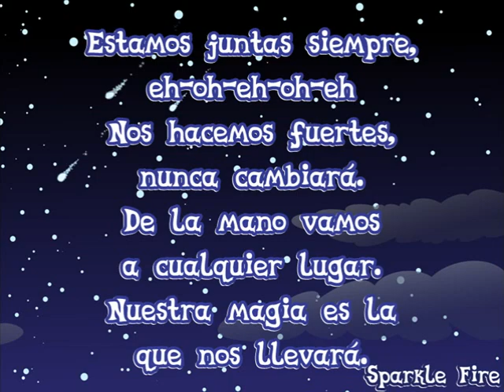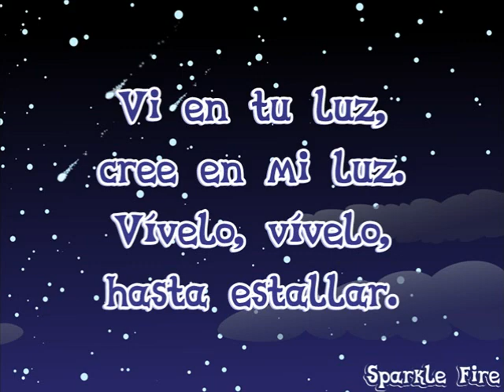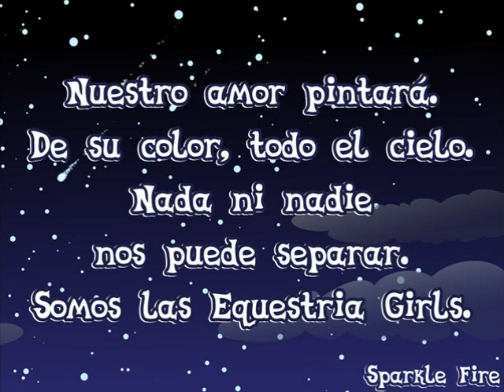MLP: EG Serie - Equestria Girls Para Siempre - Lyric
¿Es la misma que canta en inglés? :0 wow genial :D

Letra:

¡Hey!

[Angelic]
Estamos juntas siempre, eh-oh-eh-oh-eh
Nos hacemos fuertes, nunca cambiará.
De la mano vamos a cualquier lugar.
Nuestra magia es la que nos llevará.

Vi en tu luz, cree en mi luz.
Vívelo, vívelo, hasta estallar.

Nuestro amor pintará.
De su color, todo el cielo.
Nada ni nadie nos puede separar.
Somos las Equestria Girls.

Lo hacemos todo así, eh-oh-eh-oh-eh
Como queremos, sí, nunca cambiará.
No importa qué vendrá, siempre estaremos bien.
Tenemos magia dentro, así es como es.

Nuestro amor pintará.

Nuestro amor pintará.

Ohh-ohh-ohh, yeah-eah

Tan solo intentos.
Hoy no acabamos de escribir.
Nuestro final.
Nuestro final.

Nuestro amor pintará.

Nuestro amor pintará.

Ohh-ohh-ohh-ohh
Ohh-ohh-ohh-ohh (Equestria Girls)
Ohh-ohh-ohh-ohh